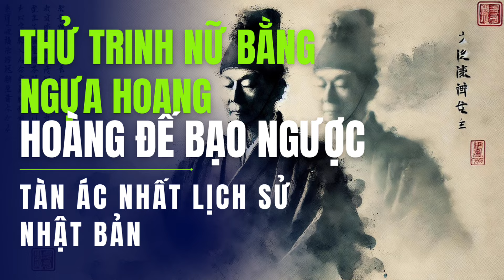Thử Trinh Nữ Bằng Ngựa Hoang | Thiên Hoàng Buretsu - Hôn Quân Tàn Ác Nhất Lịch Sử Nhật Bản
Khám phá câu chuyện đen tối về Thiên Hoàng Buretsu, vị hoàng đế nổi tiếng với những hành động tàn ác và vô nhân tính trong lịch sử Nhật Bản. Từ những âm mưu trả thù lạnh lùng đến những tội ác khủng khiếp gây ra cho dân chúng, Buretsu đã để lại dấu ấn không thể phai nhòa. Nhưng liệu lịch sử có thực sự phản ánh đúng con người ông? Hãy cùng tìm hiểu trong video này, nơi chúng ta sẽ vén màn bí mật về một trong những hôn quân đáng sợ nhất của Nhật Bản.

✌ Ngẫm Cuộc Sống ✌
➊ "Ngẫm Cuộc Sống" là một kênh chia sẻ những suy ngẫm, bài học quý giá về cuộc sống, những bài học từ chủ nghĩa khắc kỷ, những bài học cuộc sống quanh ta, những video hay về sử việt, những kiến thức trí tuệ người xưa... Kênh cung cấp những câu chuyện, bài viết, và video giúp người xem tìm thấy cảm hứng, sự an lành và ý nghĩa sâu sắc trong cuộc sống hàng ngày. Với sự chân thành và tinh tế trong cách truyền đạt, "Ngẫm Cuộc Sống" hy vọng sẽ là người bạn đồng hành, giúp mọi người vượt qua khó khăn, trân trọng từng khoảnh khắc và sống một cuộc đời ý nghĩa hơn.

⌛ I hope that you will enjoy this channel and all of its future content.